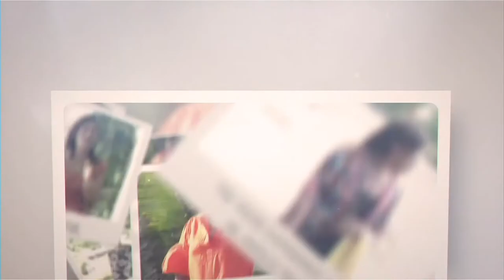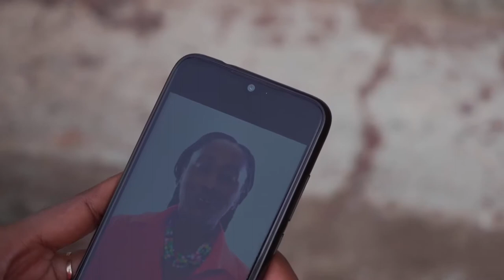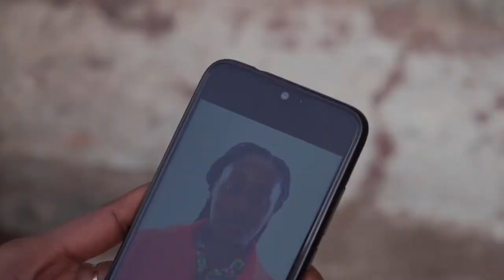Valeo Experience Youtube S1E1: An introduction to the Valeo Experience. What we are.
learn about the Valeo Experience and the services that we provide.